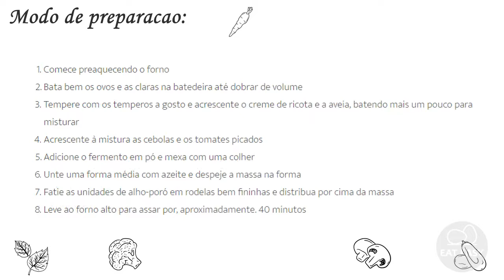SUFLÊ DE ALHO PORÓ COM RICOTA LIGHT DIVINO PARA A CEIA NATALINA